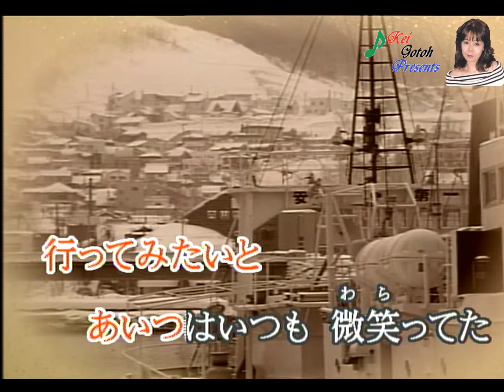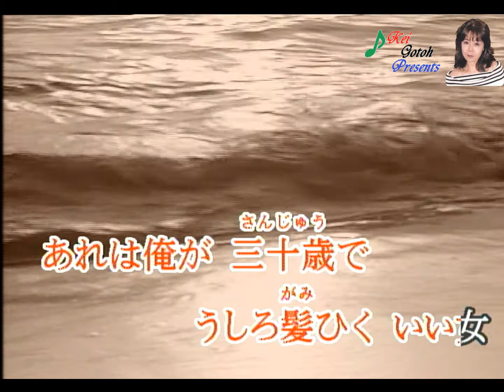ふりむけばいい女／南一誠／唄：後藤ケイ♪ 1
この曲は　南一誠さんの　ヒット曲です。南さんの知り合いの方に　リクエストを頂きました。
初めての曲ですが、楽しい曲でした、南一誠さんは広島を　拠点に　活動してあるそうです、
頑張ってほしいです、